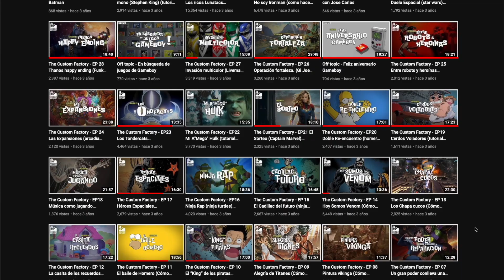RETRO Custom Factory - Reparando Superpowers, Superman, lex author, Linterna verde, diy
Nos trajeron algunos juguetes de la infancia para ser restaurados, estos fueron algunos super Powers, figuras realmente bonitas las cuales el tiempo se encargó de hacer lo suyo con ellas.